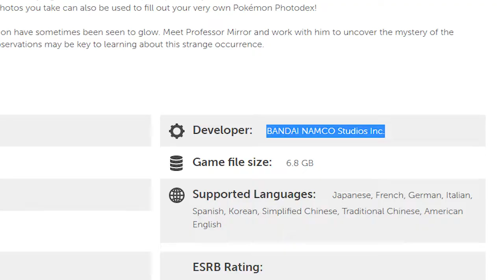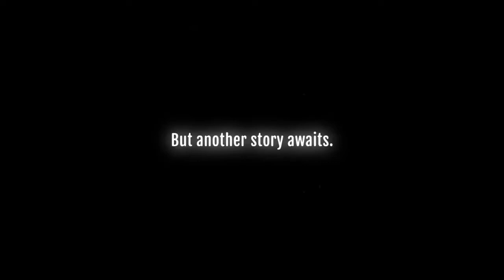How it FEELS to watch the new Pokémon Direct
(NOISE WARNING BTW). btw, college sucks